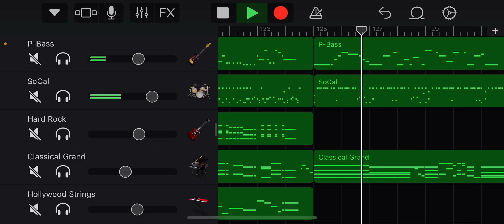Acid Black Cherry - Chou GarageBand Remake